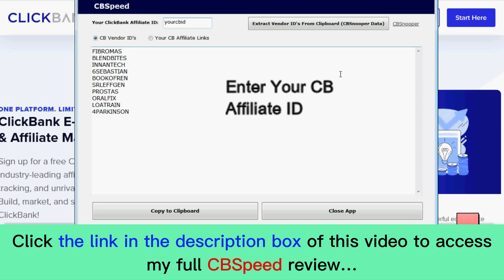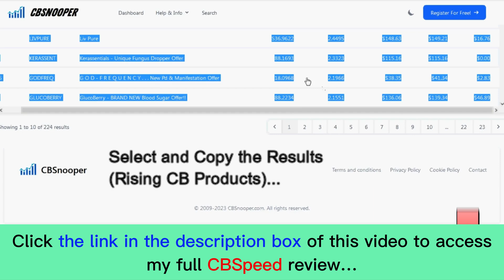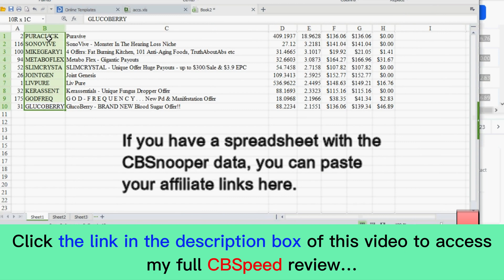CBSpeed review | Demo | Bundle | Huge Bonus | Discount Coupon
👉  Click here to check CBSpeed:
👉  And here are the exclusive bonuses for you if you purchase this CBSpeed through my channel:
What is the CBSpeed?

CBSpeed is a Windows software with giveaway rights that can help anyone to easily promote multiple ClickBank products in seconds.
For all details, please click the link above to check my full CBSpeed review.
CBSpeed Reviews, CBSpeed Bonuses, CBSpeed Demo, CBSpeed OTOs, CBSpeed Upsells, CBSpeed Upgrades, CBSpeed Discount Coupons, CBSpeed Scam, CBSpeed Salespage,
Thanks again!